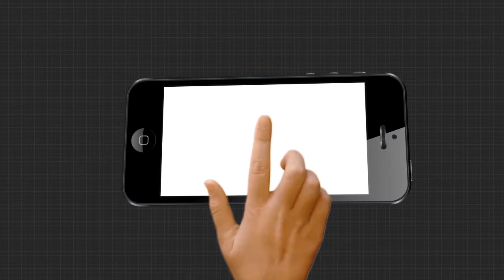ସେନା ପକ୍ଷରୁ ଯୋଗ ଦିବସ ପାଳନ....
ଅନ୍ତର୍ଜାତୀୟ ଯୋଗ ଦିବସରେ ସେନା ପକ୍ଷରୁ ଯୋଗ ଦିବସ ପାଳନ.